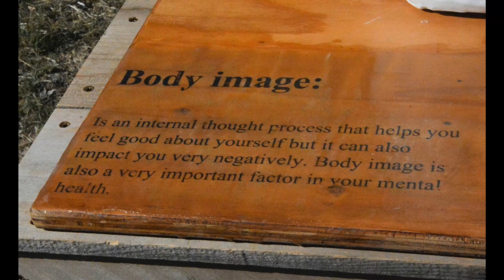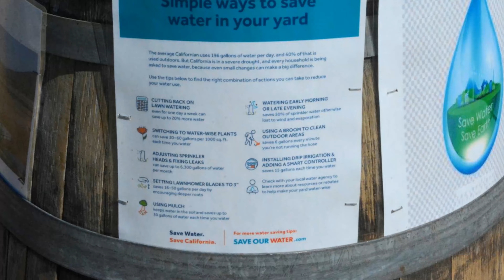Monument Project V3 0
Here are a few glimpses of this year's exhibit in Woodacre; see some of the creative expressions of the existential angst and concerns of our young (7th grade) San Geronimo Valley teens. Images are from Oct 14, 2022. Very short, no audio. Here are views of the 2 previous years